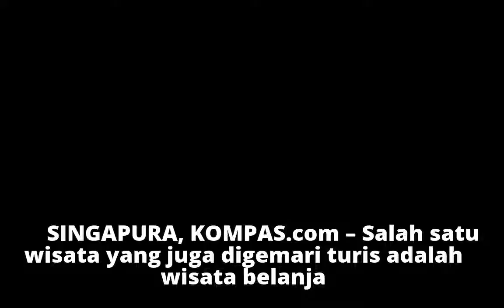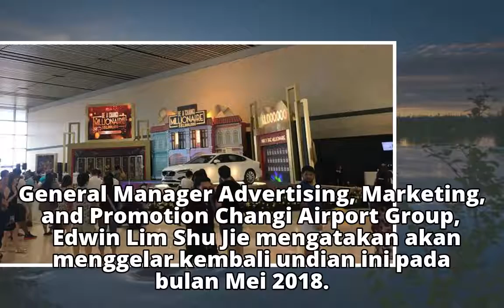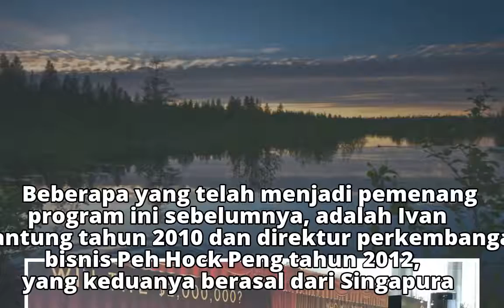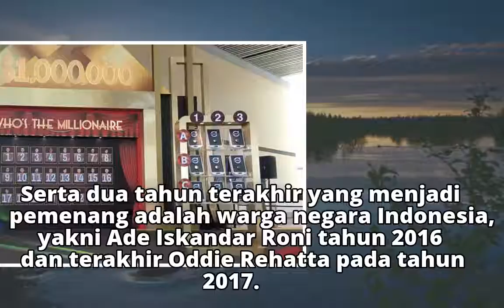Belanja di Bandara Changi Bisa Jadi Miliarder Dadakan, Ini Caranya!